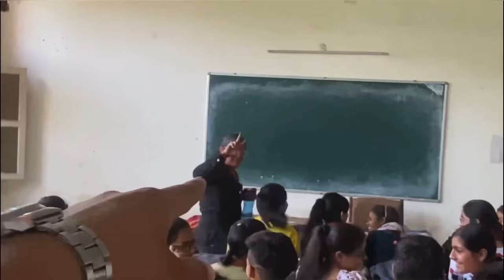Happy Friendship Day-Anuj Aj Vlogs ♥️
Happy friendship day my dear friends.

               LOVE
                  U

Happy Friendship Day to YouTube friends also plz show your more love nd support guys.